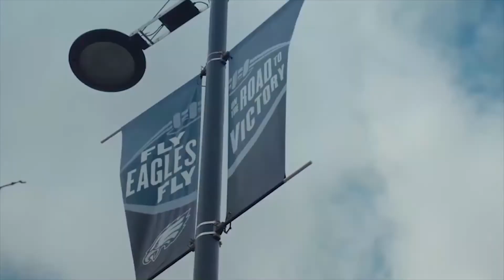Совсем Другие Банки в США?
Живёшь в США и хочешь в Нацгвардию?
Заполни форму и тебе позвонят! Поделись видео, твоим друзьям это тоже интересно.

После переезда Я был недоволен банками в США. В Беларуси банковские приложения были намного удобнее в обращении. НО ЭТОТ БАНК! Он стоит Вашего внимания. Он больше кафе, чем отделение банка в привычном понимании. Capital One это онлайн банк, я думаю похож на Тинькофф банк в России. Посмотрите. Оцените. Опишите :)